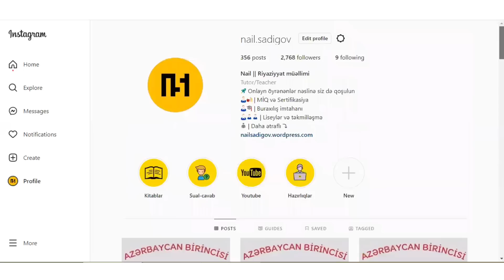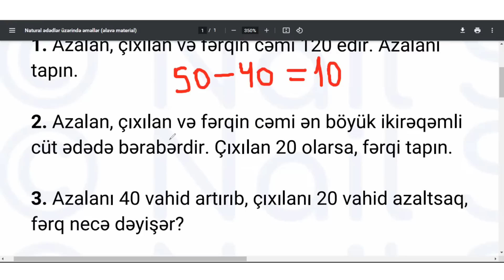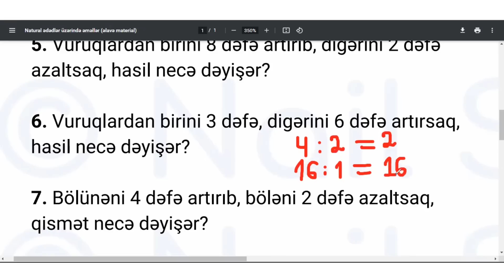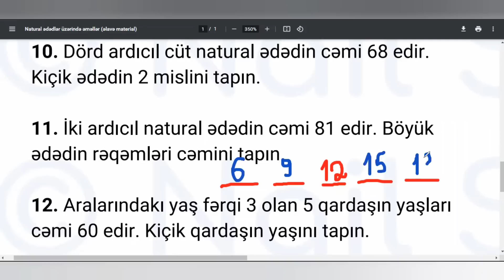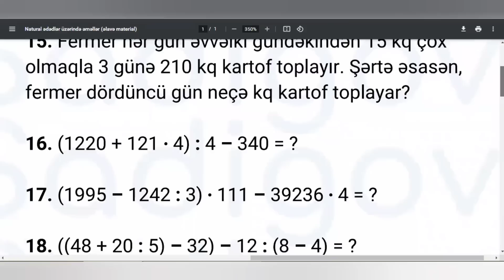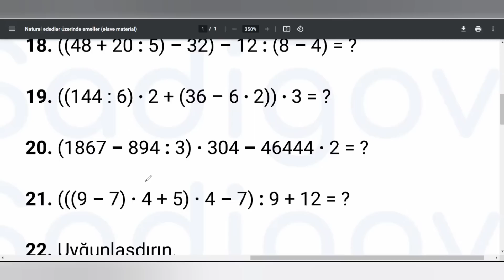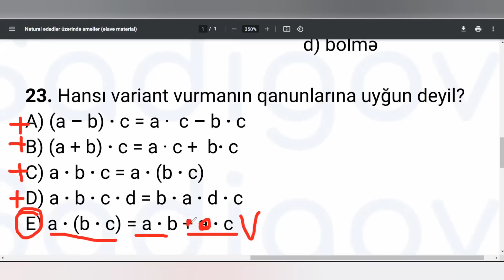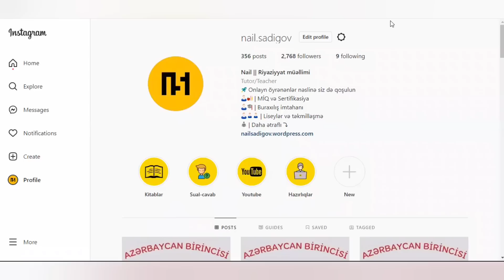Sertifikasiya Mövzu Sınağı - Sentyabr 2022 | Nail Sadigov